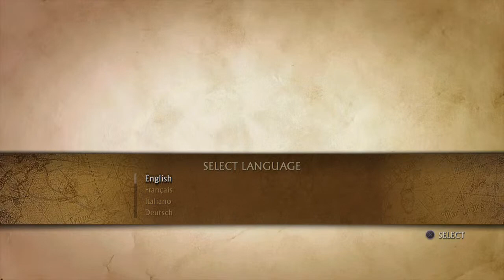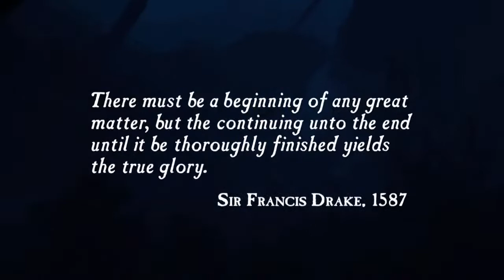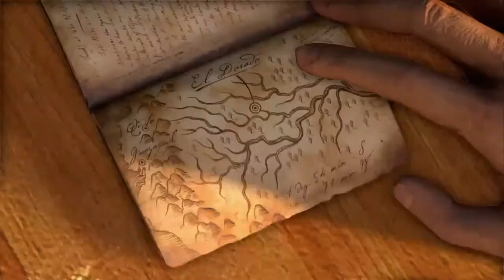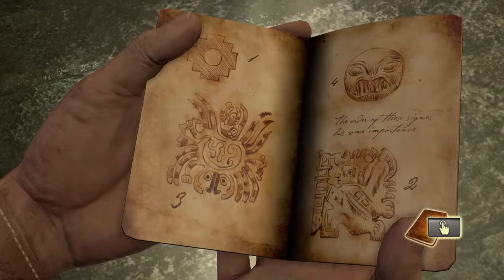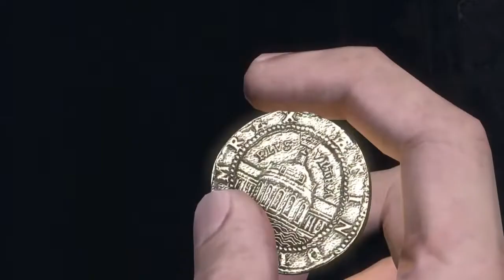Pete Plays: Uncharted: The Nathan Drake Collection on PS5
In this video I play Uncharted: The Nathan Drake Collection (PS4) on PS5.